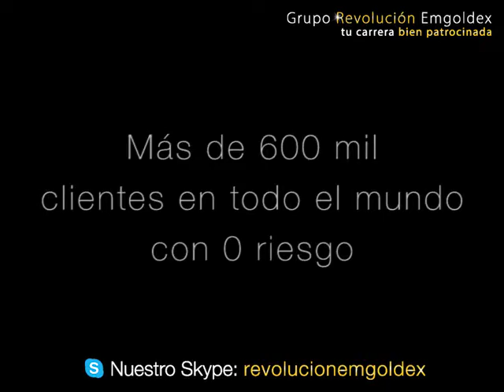Tu vida en 21 segundos. Trabaja por cuenta propia.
Contáctanos:
Skype: revolucionemgoldex